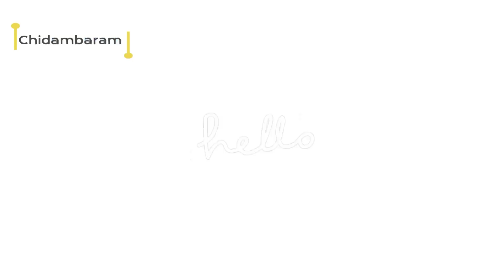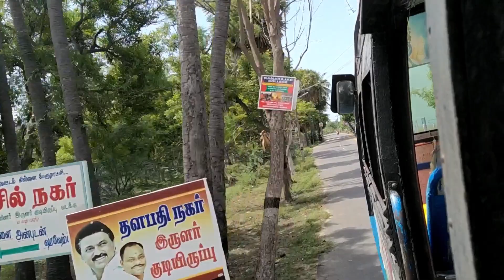CHIDAMBARAM to PICHAVARAM complete bus journey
Hi fam 😍